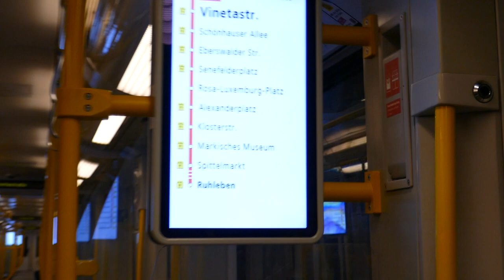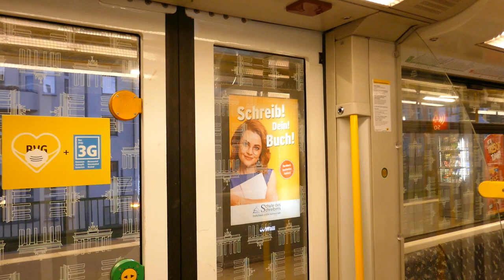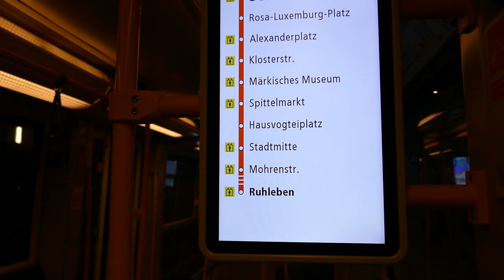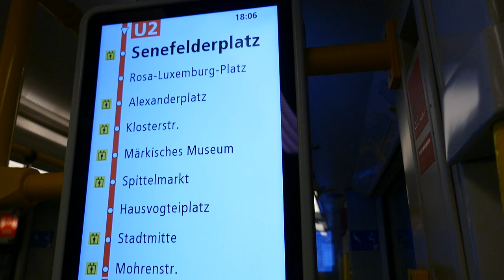U-Bahn Berlin Mitfahrt im HK00 1002 Pankow - Senefelderplatz auf der U2 [HD]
1002 ist mit 1010 gekoppelt (Stand 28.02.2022). Hier eine Mitfahrt wegen den Tollen Anfahrsound :D